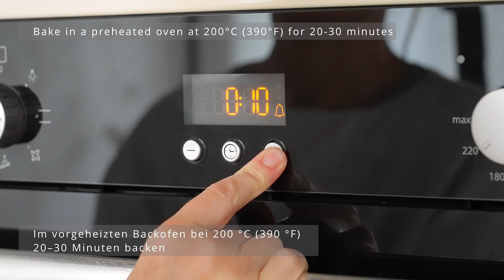Do you have puff pastry? New appetizer recipe in 5 minutes!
Hello friends! Do you have puff pastry? New appetizer recipe in 5 minutes! So tasty and easy! Be sure to try it and you will be satisfied. This is a quick and delicious puff pastry snack recipe that anyone can make. A new recipe for a 5-minute appetizer made from puff pastry will replace traditional sandwiches and add variety to your menu. You can take them with you and are great for snacks and picnics! Crispy dough with aromatic filling, just a delight 🤩🤩🤩 Ideal for treating your family and guests! Be sure to try it and write in the comments how much you liked the new recipe for a 5-minute puff pastry appetizer!
✏️ Ingredients:
Champignon mushrooms
eggs
puff pastry - 250g
egg
sour cream
cheese
black pepper, salt - to taste
Sauce:
green onions
parsley
tomato sauce

Bake in a preheated oven at 200°C (390°F) for 20-30 minutes.   Baking time depends on the features of your oven.

Bon appetit!

Cook with me. Bon appetit!
Rate my video👍 This is very important for me and the development of the channel! Write a comment or add an emoticon. I will be very happy 😊
I would be grateful for your subscription to my channel and click 🔔 to receive notifications about new videos.